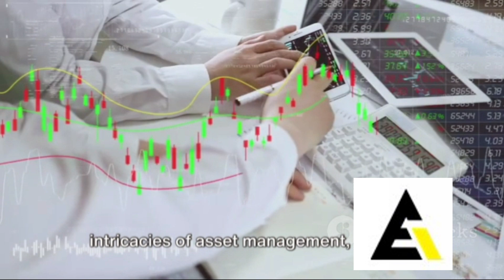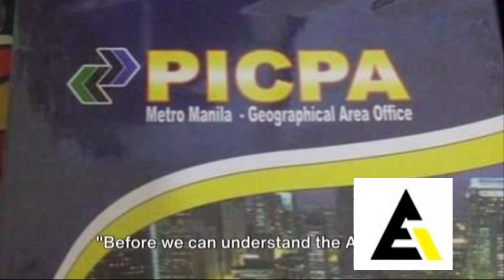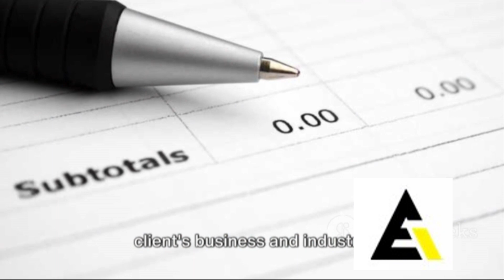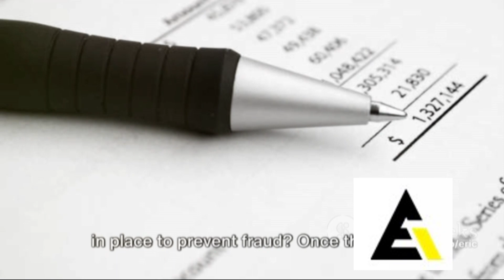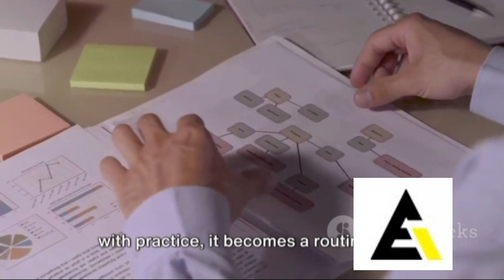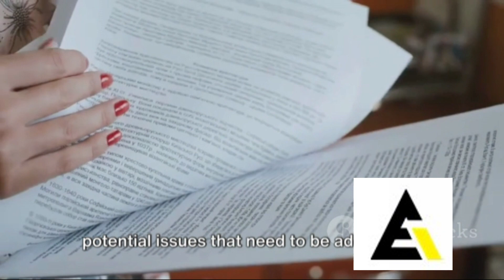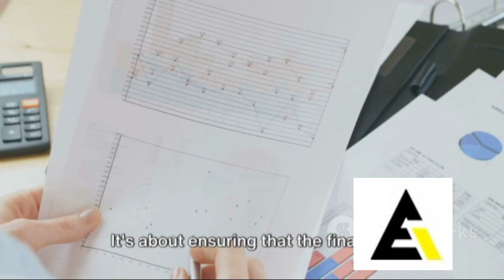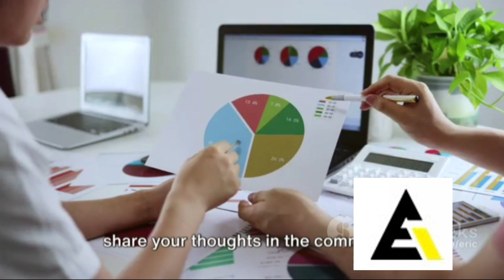Auditing Property Plant and Equipment